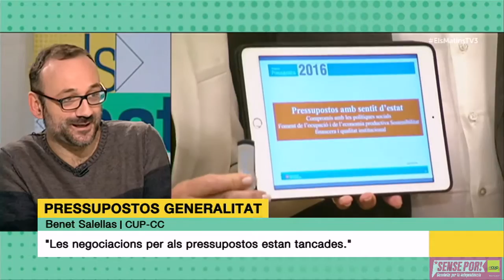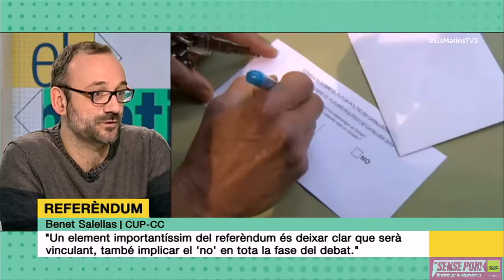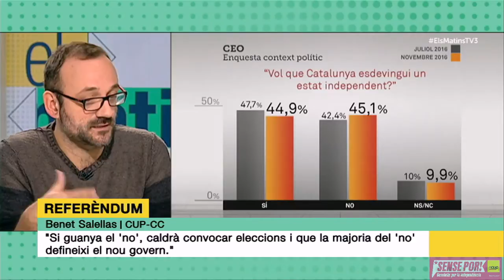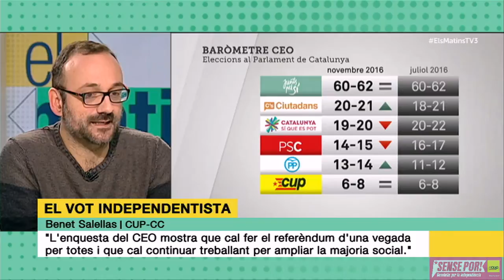"En un context de referèndum, hem de plantejar com guanyar-lo, no només fer-lo."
Lídia Heredia ha entrevistat Benet Salellas, diputat de la CUP. Sobre els pressupostos, Salellas ha explicat que les negociacions per als pressupostos estan tancades, però que en la negociació no han aconseguit ni augmentar els ingressos ni les despeses. Sobre la convocatòria del referèndum el diputat ha dit que és una cosa del conjunt del país, no de la CUP i que posar-hi preu és lleig; i que en un context de referèndum, hem de plantejar com guanyar-lo, no només fer-lo.

Els matins
21/11/2016